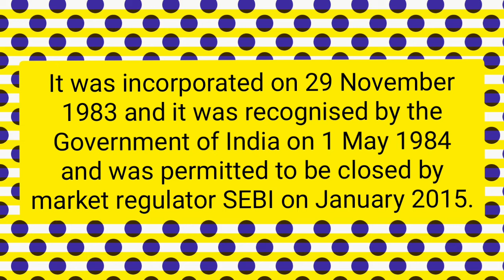Gauhati stock exchange